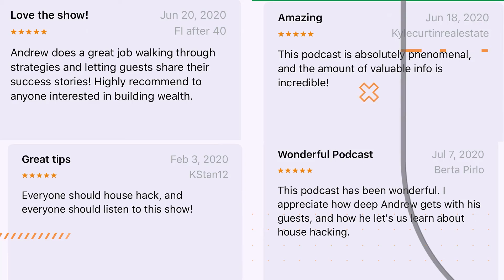Stumbling upon house hacking after college | House Hacking 101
Mark got started house hacking in 2015, after graduating college, with the purchase of a single-family residence.⁠

Since then, he has sold that home, bought a triplex, and is looking to purchase an apartment building.⁠

A saver from childhood, when asked what he wanted to be growing up, Mark’s answer was always, “rich.” He saved 25% of his income after graduating college.